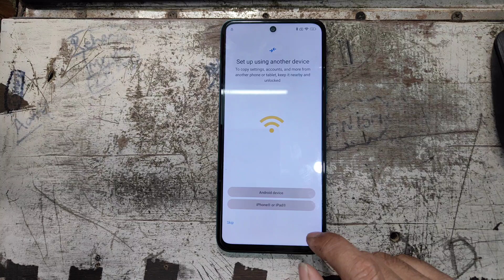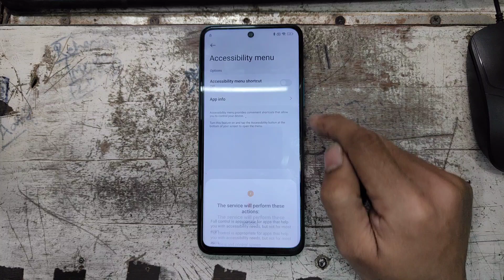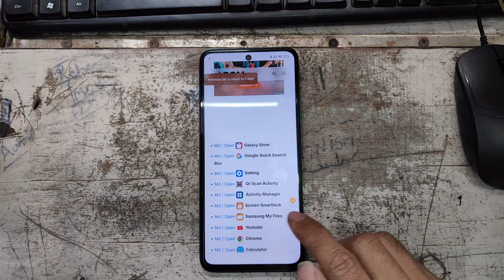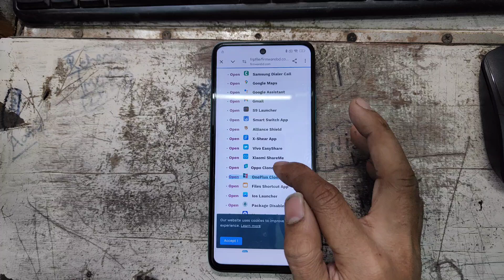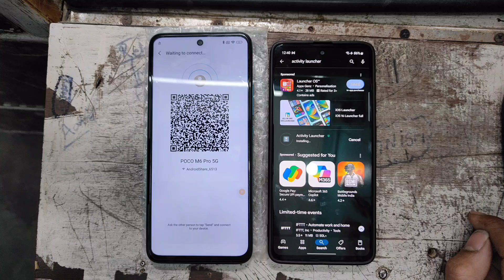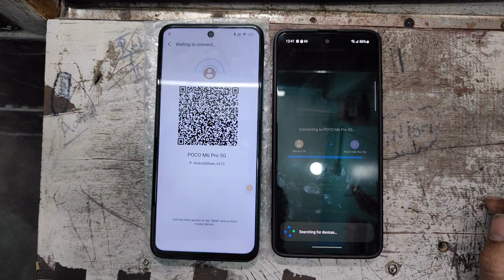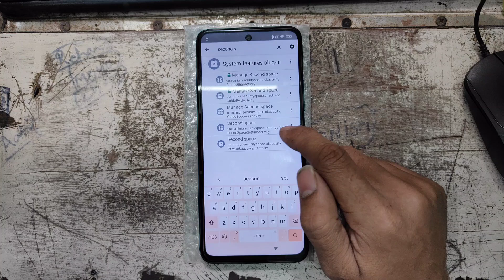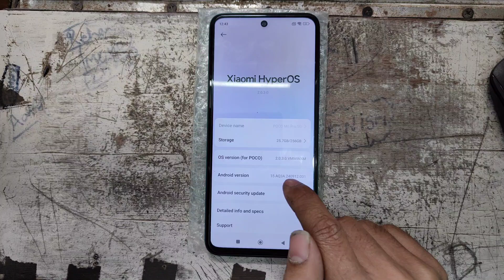POCO M6/M6 Pro 5G Xiaomi HyperOS FRP Bypass | How To Google Bypass POCO M6 Pro 5G |No Sim/Setting/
POCO M6/M6 Pro 5G Xiaomi HyperOS FRP Bypass | How To Google Bypass POCO M6 Pro 5G |No Sim/Setting/PC

Related Searches🔎 : 👇👇👇
gmail account bypass poco m6 5g
google account bypass poco m6 5g
How To Google Bypass POCO M6 Pro 5G
how to frp bypass poco m6 pro
how to frp bypass poco m6 pro 5g
how to frp unlock poco m6 pro
how to frp unlock poco m6 pro 5g
hyperos
hyperos android 13 frp bypass
hyperos android 14 frp bypass
hyperos frp bypass
hyperos frp bypass pc
mi 12 5g frp bypass xiaomi hyperos
poco m6 pro 5g frp bypass activity launcher not show
poco m6 pro 5g frp bypass HyperOS
poco m6 pro 5g frp remove
poco m6 pro 5g frp unlock without secong space
redmi note 11 frp bypass xiaomi hyperos android 13
poco m6 pro 5g frp bypass xiaomi hyperos 2
poco m6 pro 5g frp bypass unlock tool
xiaomi hyperos frp bypass android 15
poco m6 pro 5g frp bypass second space not working
poco m6 pro 5g frp  bypass xiaomi hyperos 2 android 15
poco m6 pro 5g frp bypass 2025
poco m6 pro 5g frp bypass activity launcher not working
poco m6 pro 5g frp bypass latest version
poco m6 pro 5g frp bypass new method
poco m6 pro 5g frp bypass miui 14 activity launcher not working
poco m6 pro 5g frp bypass without pc
poco m6 pro 5g frp bypass umt
poco m6 pro 5g frp bypass activity launcher not showing
poco m6 pro 5g xiaomi hyperos frp bypass
poco m6 pro 5g ka frp lock kaise tode
poco x5 5g frp bypass
poco m6 pro 5g frp bypass latest
poco x5 5g frp unlock tool
revvl 6 5g frp bypass
poco m6 pro 5g frp bypass tamil
poco m6 pro 5g
Mobitech care

xiaomi redmi 13c frp bypass hyperos 1.0.3 android 14
xiaomi/redmi/poco android 14 hyperos frp bypass
redmi note 11 frp bypass xiaomi hyperos android 14
xiaomi 12 frp bypass miui 14
xiaomi 12 lite frp bypass hyperos
xiaomi 13 lite frp bypass hyperos
xiaomi 11 lite 5g ne frp bypass hyperos
mi xiaomi hyperos frp bypass